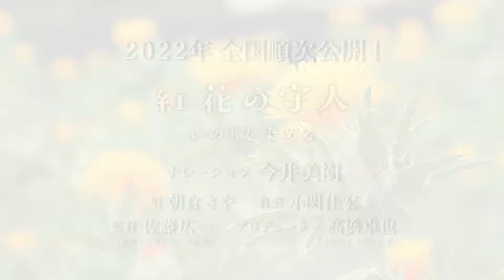【映画DB】映画「紅花の守人 いのちを染める」特報 （ナレーション：今井美樹）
監督：佐藤広一
ナレーション：今井美樹
劇場公開日：2022/9/3